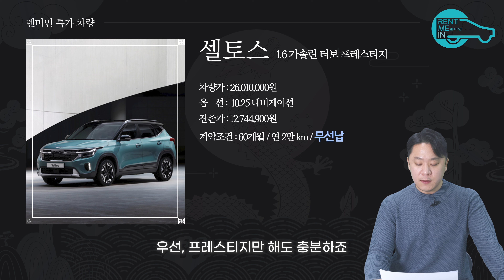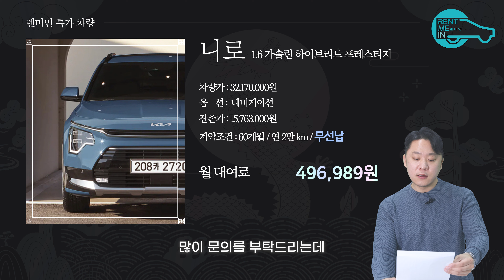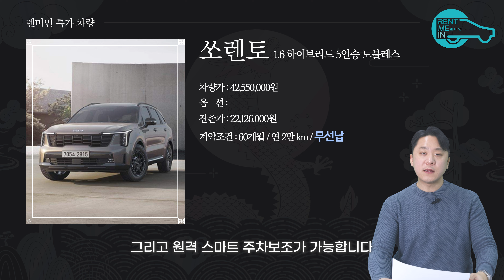1월 기아 SUV 초초초 특가! 딱 한달만 진행되는 최저가 견적!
▶김태웅 대표 직통번호!
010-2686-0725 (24시간 문의가능)

▶렌미인 인증중고차 채널!

00:00 새해맞이 렌미인 특가 오픈
00:36 셀토스 견적
01:32 니로 견적
02:42 쏘렌토 견적
04:35 카니발 견적